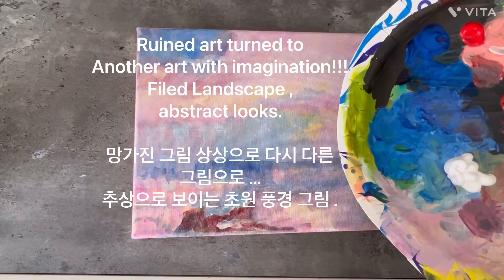When you don’t like your art … @SM-Artist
Didn’t like first art so I decided to repaint with
My imagination,hope you like it 🥰

처음에 그린 그림이 마음에 안들어서
다시 그리기로 했습니다
나의 상상으로 ,님들도 좋아 하셨으면 하네요,🥰
ㅅㅣㅊㅓㅇㅎㅐ ㅈㅜㅅㅕㅅㅓ ㄱㅏㅁㅅㅏㅎㅏㅂㄴㅣㄷㅏ